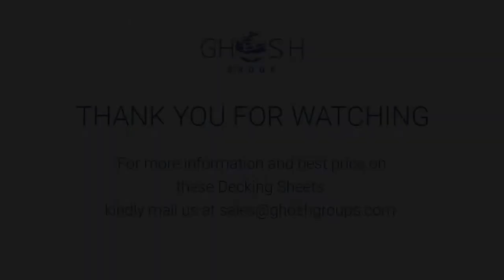𝗚𝗶𝘃𝗲 𝘆𝗼𝘂𝗿 𝗳𝗹𝗼𝗼𝗿𝗶𝗻𝗴 𝘀𝘁𝗿𝘂𝗰𝘁𝘂𝗿𝗲 𝘁𝗵𝗲 𝘀𝘁𝗿𝗲𝗻𝗴𝘁𝗵 𝗶𝘁 𝗱𝗲𝘀𝗲𝗿𝘃𝗲𝘀! 👍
Ghosh Group's range of decking sheets is available at the most competitive market rates within and outside UAE.

Our decking sheets feature great span capacity, higher load-bearing capacity, dimensionality stability, and can stand strong against severe weather conditions.

We have ISO 9001:2015 certification for our decking sheets and supply all over in UAE | Oman (Salalah, Muscat, Sohar, Nizwa, Barka, Ibri)